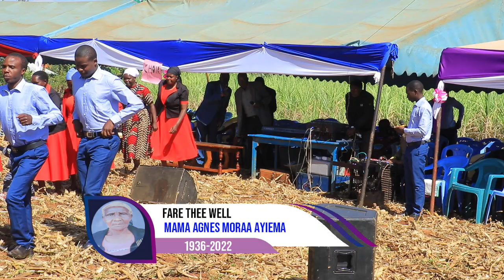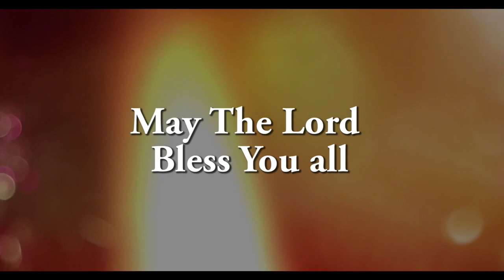MAMA AGNES MORAA